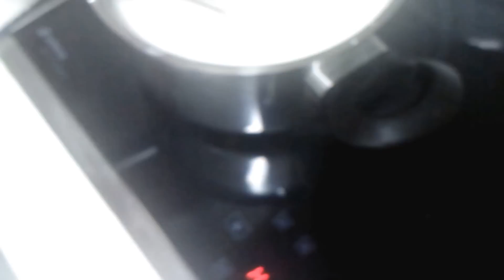LA FORMA MAS FÁCIL DE HACER YOGURES EN YOGURTERA | Recetas de Cocina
Hola a todos@, hoy hemos preparado unos ricos yogures caseros en yogurtera. Como podéis ver en el vídeo son muy  fáciles de preparar y lo mejor de todo que no llevan conservantes. Para su elaboración necesitamos:

1 litro de leche,puede ser desnatada o entera
1 yogur, pueden ser de sabores,azucarados,o desnatados
1 vasito  de leche en polvo
Calentar la leche a unos 20cº25cº.
Retirar  la leche del fuego y a añadir el yogur y la leche en polvo. Mezclar bien y llenar los vasos.
Colocarlos en la yogurtera sin ponerle las tapas.
Tapar la yogurtera y enchufar.
Dejarlos de 8 a 12 horas.
Pasado este tiempo, sacarlos y ponerle sus tapa y meter a la nevera hasta que estén fríos para degustarlos.

Si el vídeo te gustó, por favor dale pulgar arriba 👍

Para cualquier duda u opinión deja tu comentario!! 😉

 *** CONECTA ***